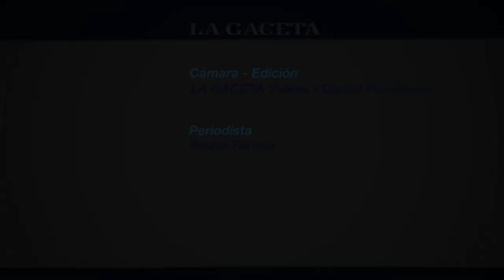"Venimos a dar nuestro esfuerzo para que el equipo pueda ascender" - Diego Cagna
El DT se pondrá al frente del plantel de San Martín de Tucumán.